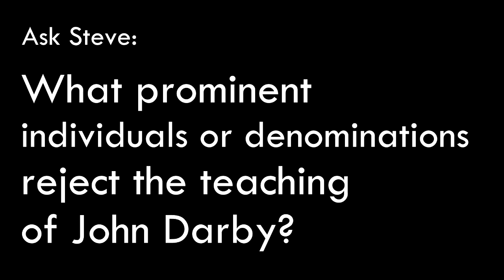What prominent individuals or denominations reject the teaching of John Darby?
Question asked on The Narrow Path radio program
Answer provided by Steve Gregg